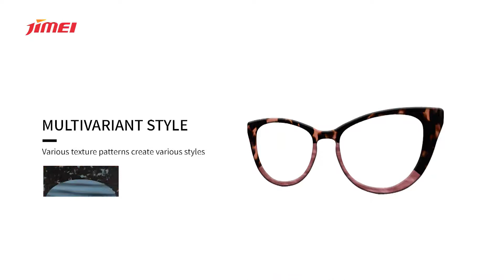DIY MAX - DIY ACETATE FRAMES / EYEGLASS FRAMES - JIMEI ACETATE FRAMES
All semi-finished options of DIY MAX is from our best-seller collections(white boxes, which contain white box of solid, transparent, milky, block and horn.

In this project, we launch 6 fixed structure in which each of them is composed of 2 to 3 colors assembled. DIY MAX is born for creating infinite possibilities by re-matching different colors.